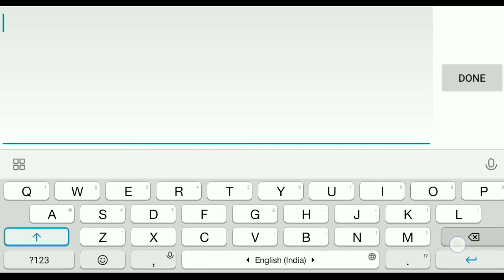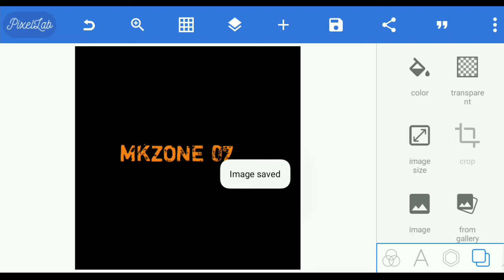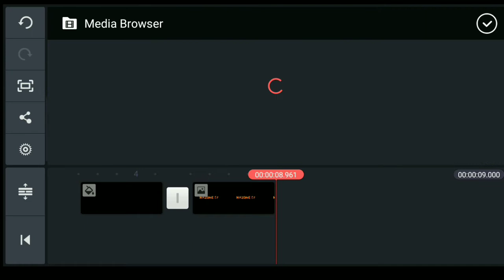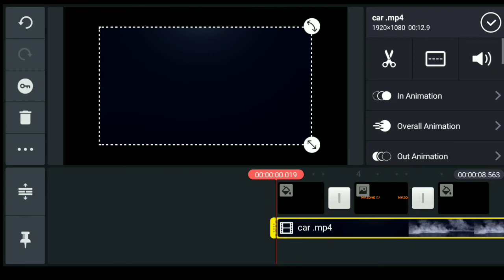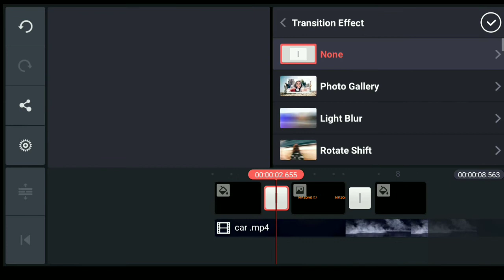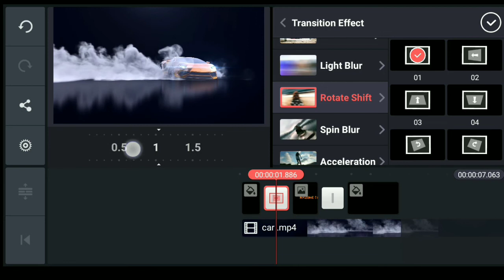How To Make 3D Intro For YouTube in Kinemaster | Youtube Intro kaise banaye (मोबाइल से)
Video main Intro kaise banaye bataya gya hai
apne mobile se aap bhi intro bana sakte ho
आशा करता हु आपको वीडियो पंसद आयेगा

Car intro link 🔗

अपने youtube वीडियो की full Editing करना सीखे

Youtube कौन से वीडियो viral करता है

Youtube चैनल की सेटिंग कैसे करे

हाथ से लिखने वाला वीडियो कैसे बनाये

thankyou☺

STOCK VIDEOS & PHOTOS & MUSIC CREDIT
☑ pixles
☑mixkit

_Music use - Crock pot _________________________

disclmer